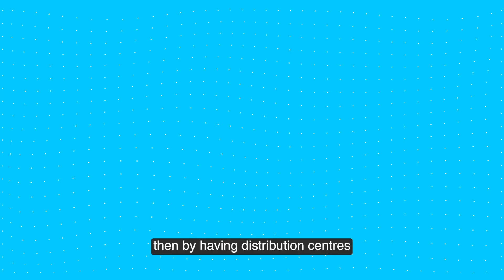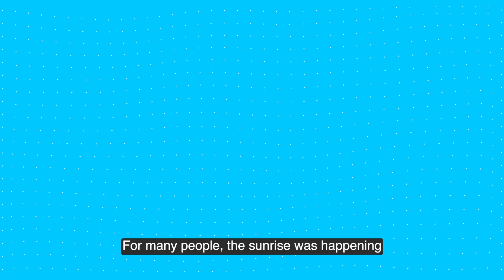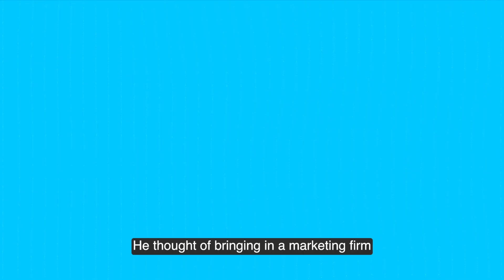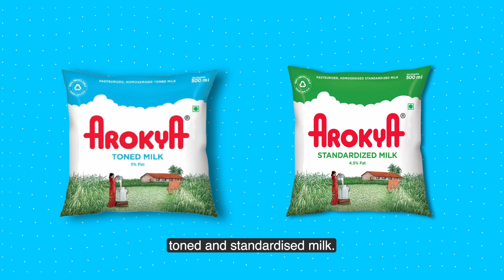The 4.5% Marketing Positioning Story of Arokya Milk - Studio Navans | Market Positioning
The 4.5% Marketing Positioning Story of Arokya Milk - Studio Navans

When Arokya Milk wanted to enter to milk business there was already a strong presence by the state-owned Aavin milk.  Competing them with the same product is near death sentence. Competing with a new product is risky and an unsure sailing. The story of how the MD of Arokya Milk Mr Chandramohan nailed it with help coming all the way from the United States of America.​ @Arokya

We are a video Marketing firm based out of Chennai, India. We manage your YouTube channel, right from video content strategy, production and channel management as today's marketing power is your volume of content(videos/blog).